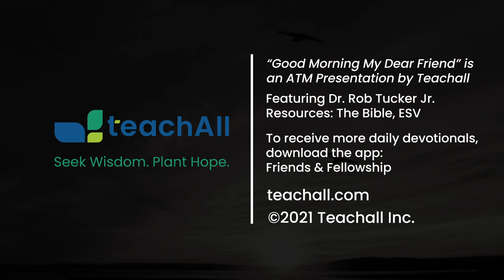Good Morning My Dear Friend #254 - December 10, 2021